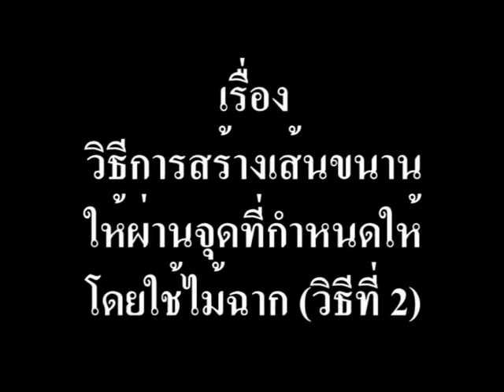การสร้างเส้นขนานวิธีที่ 2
สื่อการสอนวิชาคณิตศาสตร์ เรื่อง การสร้างเส้นขนานวิธีที่ 2